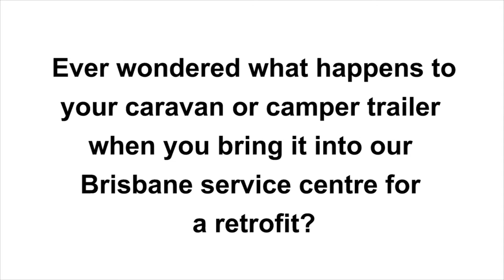Retrofit Timelapse - CRUISEMASTER ATX coil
Have you ever wondered what happens to your caravan or camper trailer when you bring it into our Brisbane service centre?